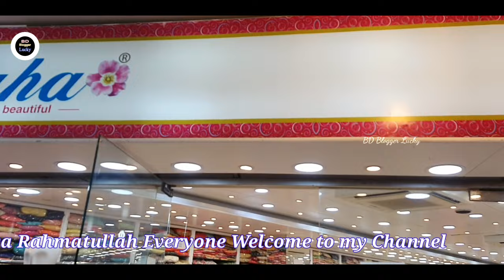সিলেট মাহা মেগা শপিংমলে কি কি পাওয়া যায় || Sylhet Maha,s New Collection ||What to get in Sylhet Maha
আসসালামুয়ালাইকুম ওয়া রাহামাতুল্লাহ, আমার দুস্টু মিস্টি আপু মনি আর ভাইয়া রা সবাই কেমন আছেন, আলহামদুলিল্লাহ আমি লাকি বিন্দাস ঝাক্কাস জোসস আছি
সিলেটের জামা জুতা, কসমেটিকস,ছোট বড় দের জামা জুতার কালেকশন, শাড়ির কালেকশন, ব্যাগ, আতর, পাঞ্জাবি, রেডি আন রেডি জামা সহ সিলেটের Best Collections মাহা,আমার ভিডিও টির মাধ্যমে ঘরে বসে পুরো মাহা দেখে নিতে পারেন,